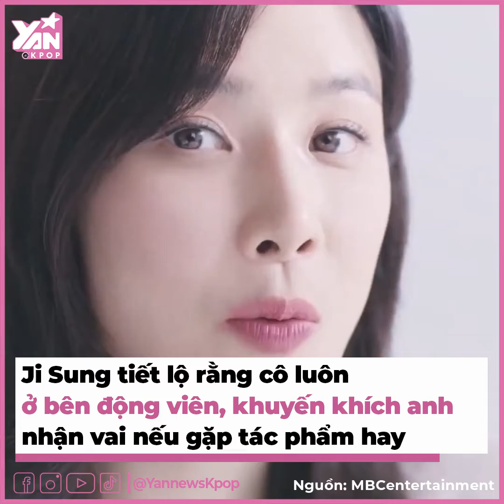Những quý ông đẹp trai Kbiz "cuồng vợ" số 2 không ai dám nhận số 1 | Bản Tin DANZ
Cưới về toàn là những nữ thần xinh đẹp bậc nhất trong làng giải trí, thế nên các ông chồng trong Kbiz cũng chẳng ngại ngần gì mà không thể hiện tình cảm với vợ mình cả. Có bị mang danh cuồng vợ cũng chả sao, vợ mình đẹp thì mình mê thôi. Cùng tôi điểm sơ qua các quý ông cuồng vợ của Kbiz nhé.